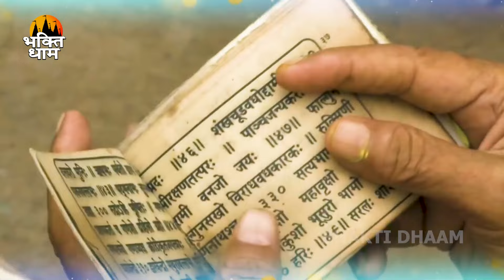रविवार Special भजन | सूर्यदेव अमृतवाणी | रामायण चौपाई | सूर्यदेव मंत्र | Nonstop Bhajan | Surya Ram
2023om_surya_dev_bhajan,2023surya_dev_bhajan_ravivar,surya dev ka bhajan video